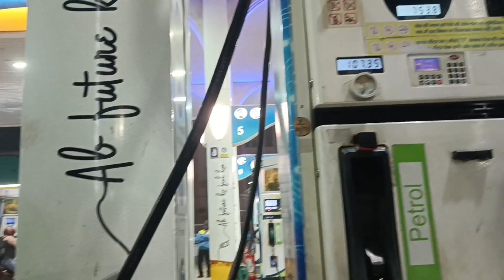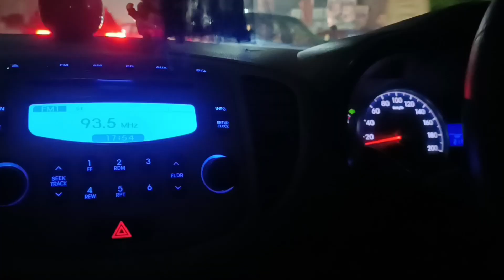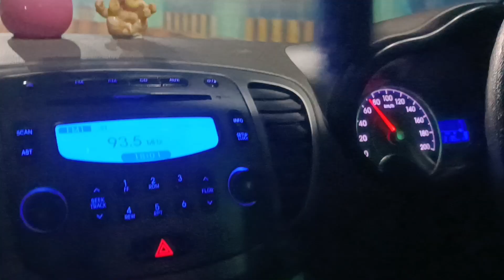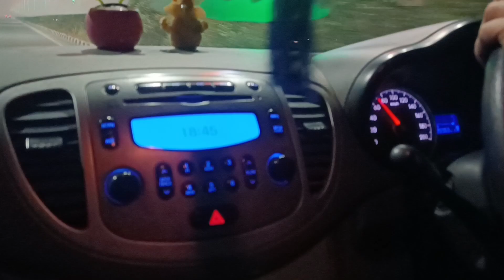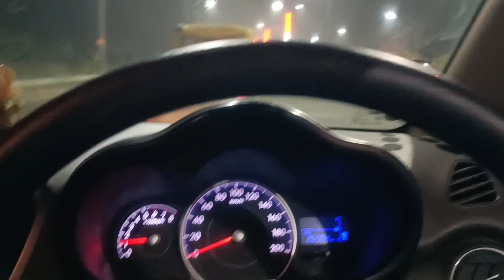patna foggy night and marindrive waw